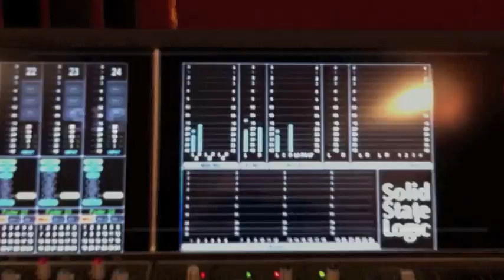Sigue Sigue Sputnik - C'mon Everybody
Dean Street Studios, London, February 2011 - Sigue Sigue Sputnik record a version of "C'mon Everybody" in classic SSS dub-rock 'n roll style for their friend Hotei in Japan. The track has now been released as a digital download single by EMI Japan, and will be included on Hotei's forthcoming 30th Anniversary Album - "All Time Super Guest".